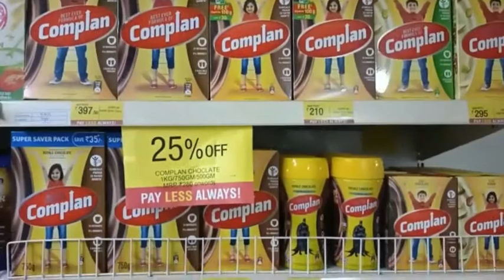Complan and Horlicks per Paye up to 25% Discount VishalMegaMart and Reliance Mart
Complan and Horlicks per Paye up to 25% Discount Vishal Mega Mart and Reliance Mart health drink papaya 25% discount Bournvita Pi 25% discount baby food Pie discount ke sath discount discount discount